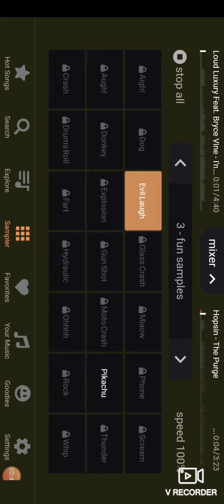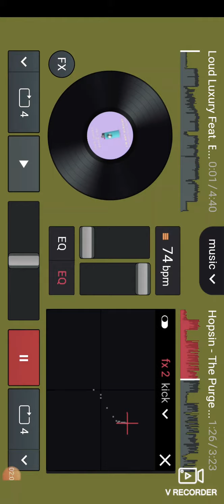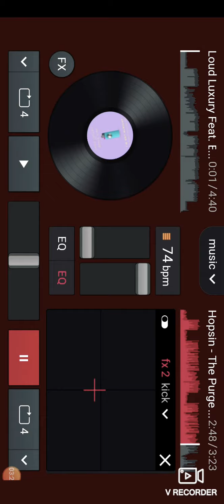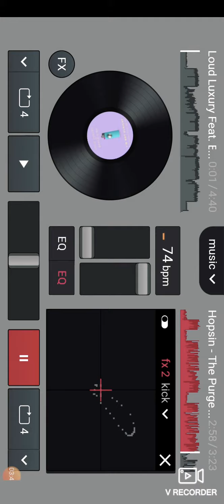Hopsen: the purge (remix by djbeats